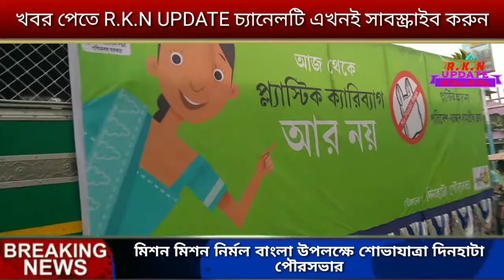মিশন মিশন নির্মল বাংলা উপলক্ষে শোভাযাত্রা দিনহাটা পৌরসভার- R.K.N UPDATE...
মিশন মিশন নির্মল বাংলা উপলক্ষে শোভাযাত্রা দিনহাটা পৌরসভার